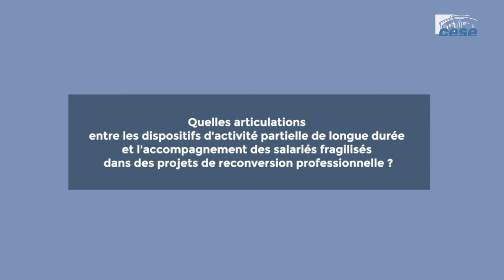Corinne SOUSSIA (Cour des Comptes) - reconversions professionnelles - cese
Questions à Mme Corinne SOUSSIA, Présidente de la section Travail, emploi, fonds européens, Cinquième Chambre de la Cour des Comptes, auditionnée par la section du travail et de l'emploi du CESE dans le cadre de la saisine "Les reconversions professionnelles".